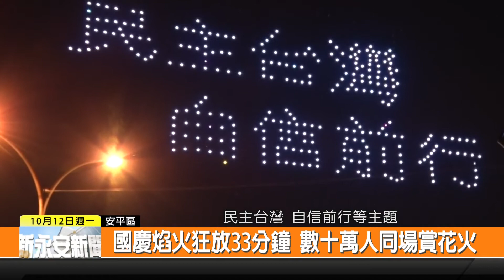1091012新永安新聞-國慶焰火狂放33分鐘 數十萬人同場賞花火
國慶焰火秀10日晚間在臺南安平登場 臺南市政府今年加碼施放2萬7354發焰火 時間長達33分鐘 數十萬人在現場看煙火 感受美麗 也一起慶祝國慶